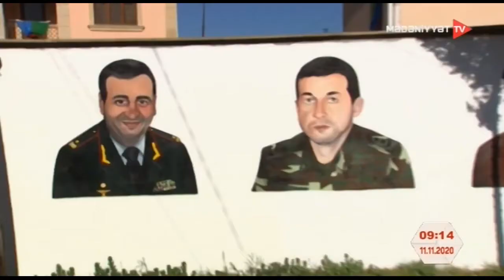Gənc rəssam Elnur Şirinov igidlərimizin rəsmlərini divarlara həkk edib